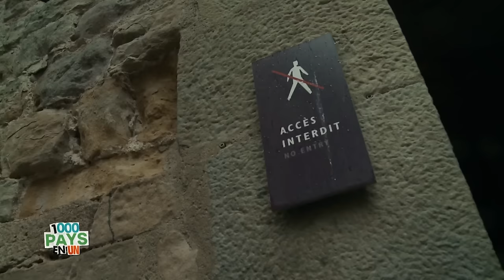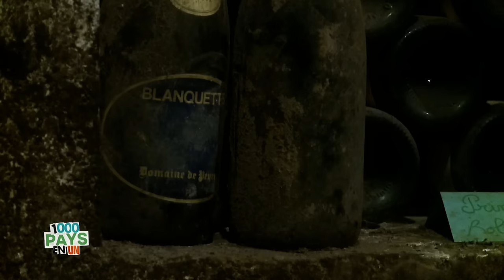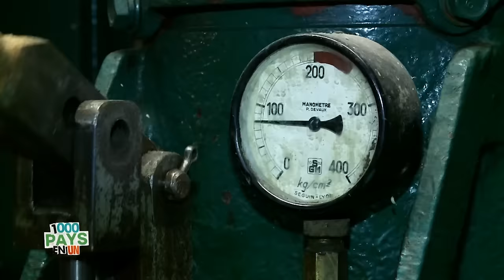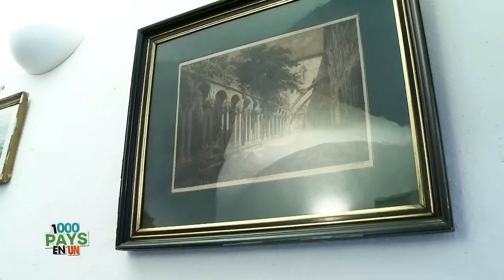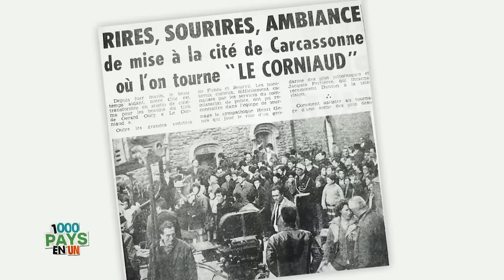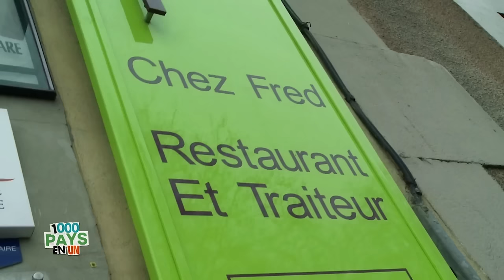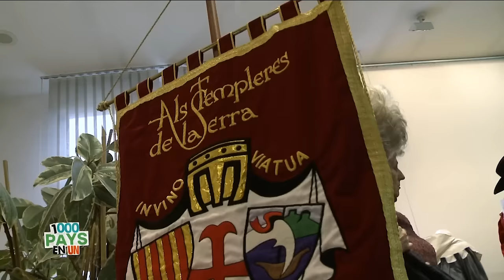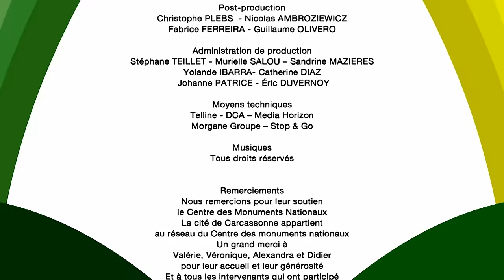Carcassonne : entre conte de fées et Histoire - 1000 Pays en un - Documentaire Voyage - MG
Carcassonne est un lieu extraordinaire, une parfaite cité médiévale avec ses fortifications massives dominant la campagne environnante. 🏰 ⚔️ 🛡️

Vous la verrez de loin émerger comme un rêve, posée en couronne sur une colline au milieu des vignes. Carcassonne, avec ses 52 tours et sa double enceinte longue de 3 km, est l’archétype de la cité médiévale telle qu’on l’imagine à travers le monde.
Classée UNESCO en 1997, Carcassonne est l'une des principales destinations touristiques de France, attirant en moyenne trois millions de visiteurs par an !
Entrez par la porte Narbonnaise. Découvrez à pied la cité, animée de restaurants et de boutiques, en vous attardant dans le château comtal bâti au XIIè s. par les Trencavel, et dans la basilique Saint-Nazaire.

Réalisation: Krystell Bonnet, Amélia Pujol.